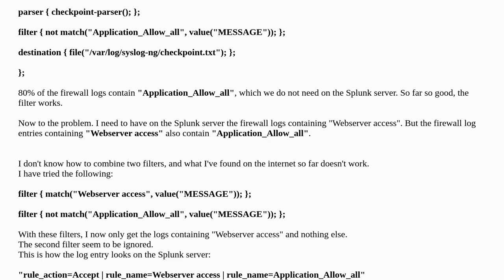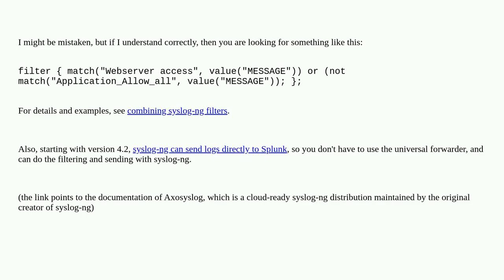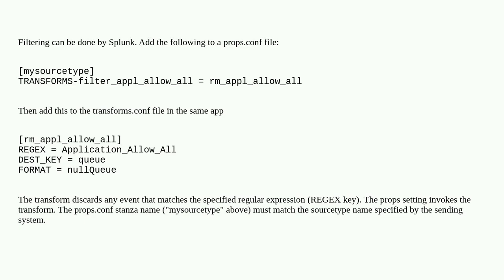Syslog-ng multiple filters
A special thanks goes out to the community

  checkpoint logging splunk syslog-ng